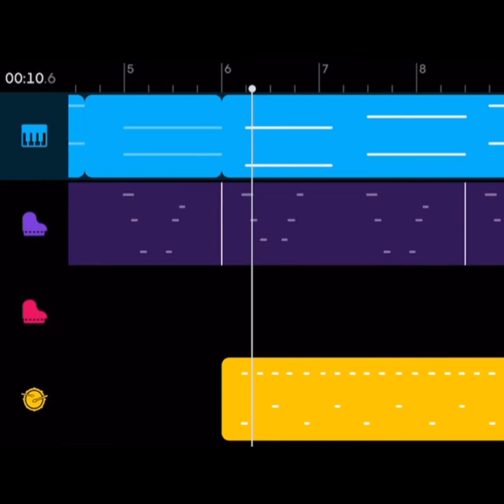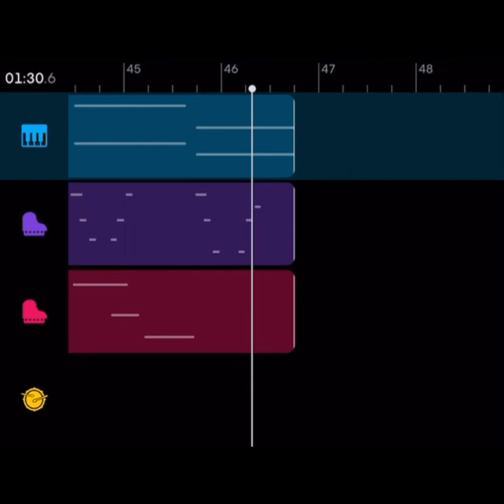Electro Pop Type Beat : Test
==Note==
i dont know how to make music but heres a test
its also non-copyrighted
note: im having some trouble on the animations
== Social Media ==